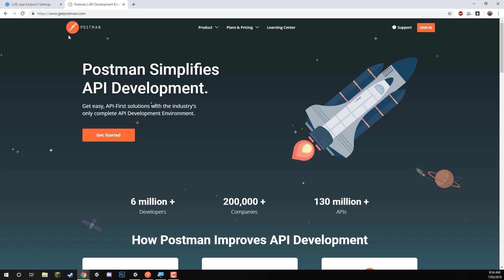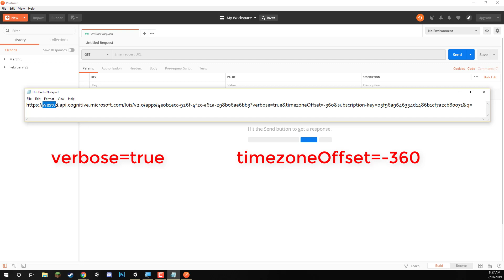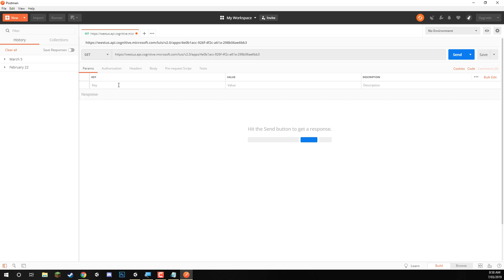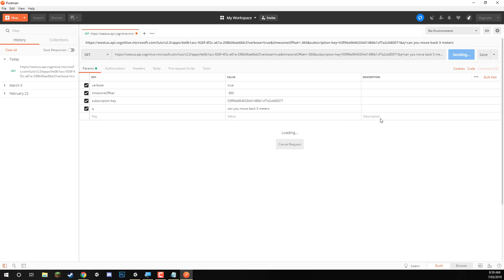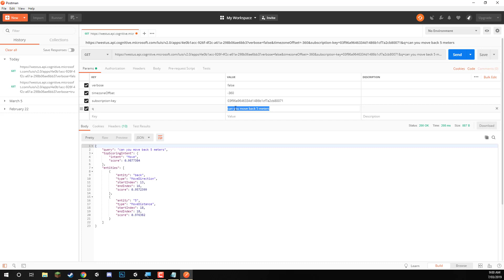Using Postman to Test our LUIS App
TRANSCRIPT

Alright, welcome back everyone. In this lesson we're gonna be testing out our API, before we hop in Unity 'cause since in Unity we need to write up all the scripts and connect up in that way, using something called Postman is going to help us out in this. Postman is basically a program you can download where you can test out APIs really easily and quick. So what you wanna do is you wanna go to getpostman.com, sign up or sign in if you already have an account. You can also scroll right to the bottom here and click on downloads to download it here for Windows and we can just select which version of Windows you have or if you're on MAC OS or Linux, you can download it from here. Once the download's finished, and you've opened up the program, you can just sign in, here I'm just going to sign in with Google, and we are in. Okay what we wanna do now is get our end point link that we actually copied when we were creating the app. And what we wanna do is we wanna separate this up, 'cause in here there are different parameters that are being sent. First of all, wherever you see a question mark, that is the beginning of, that is where the parameters begin. And so the first one is verbose=true. Now what this means is that will it return just the top-scoring intent 'cause when you actually send over a request with your phrase, it will send over a json file, and inside of that will be a list of all the different intents that it got from it.